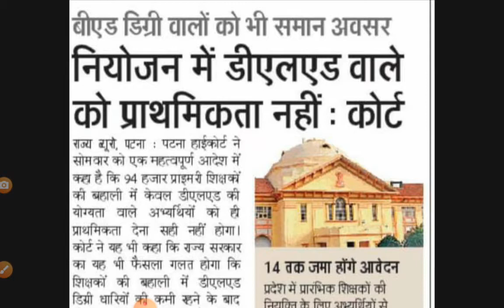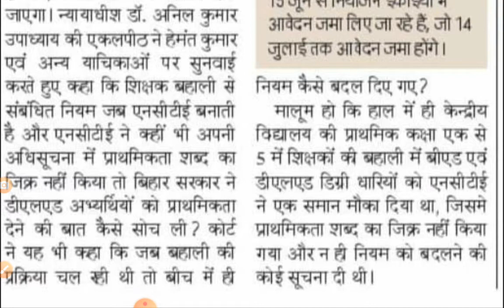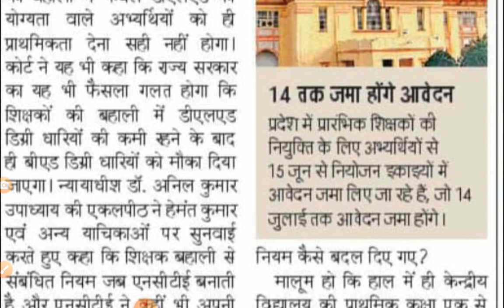प्राथमिक शिक्षक बहाली || बीएड डिग्री वालों को भी समान अवसर